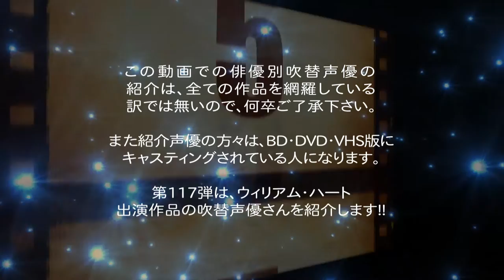俳優別 吹き替え声優 117 ウィリアム・ハート編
俳優別の吹き替え声優 第117弾は ウィリアム・ハート 編です